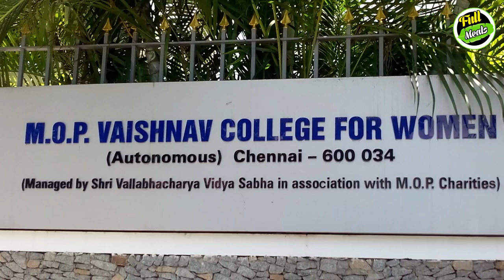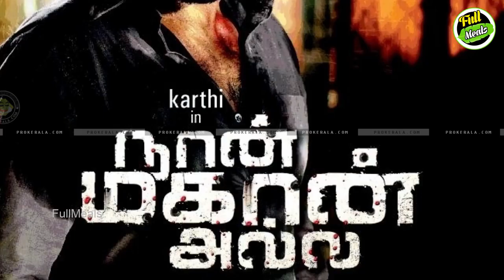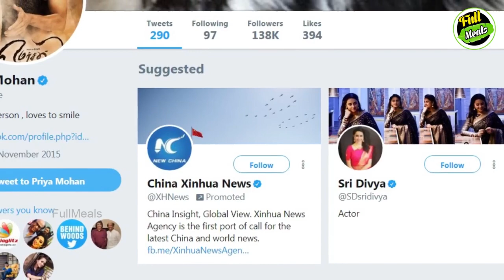அட்லி மனைவி Vs பாலா மனைவி | Kollywood News | Tamil Cinema News | Latest Seithigal | Databee